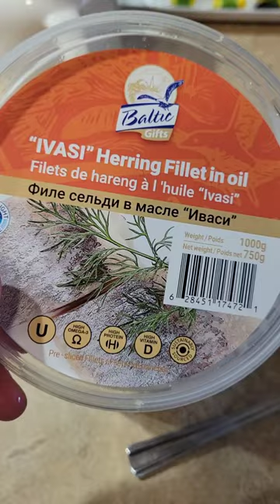мои любимые иваси, что может быть лучше селёдки с картошкой ❤️